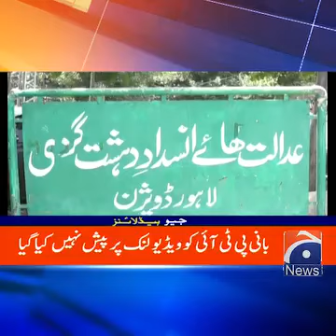July 15, 2024